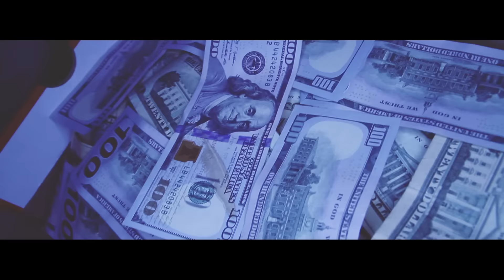Rock Jaynesta My Doggie (Official Video) Prod by DBOY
Rock Out in stores soon!